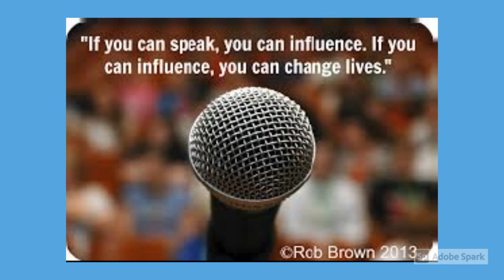Public Speaking Promo Video